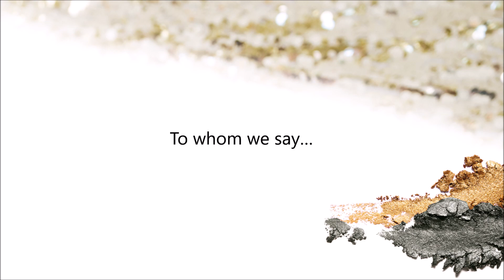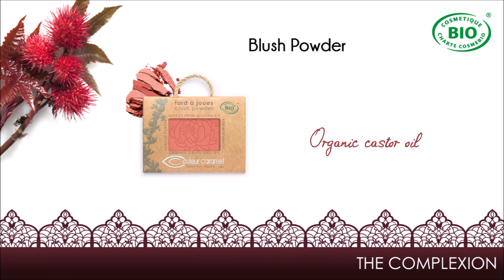STAY GOLD - new collection by Couleur Caramel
This season, Couleur Caramel transports you to the shores of Bosporus to discover the beautiful Byzantium, its opulence and cultural wealth.
To please the modern-day sultans, this autumn/winter look is decisively flamboyant, intense and rich in bright and exquisite colours.
Stay Gold, is the expression of freedom: be yourself, remain true, do not change… This is what Couleur Caramel wants to convey to all women - makeup reveals an existing beauty and purity that must be protected.